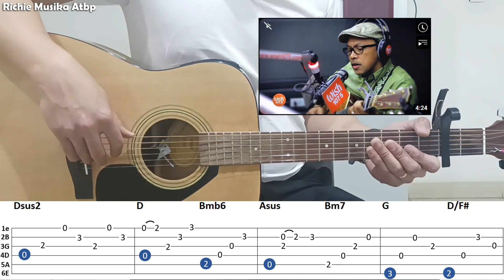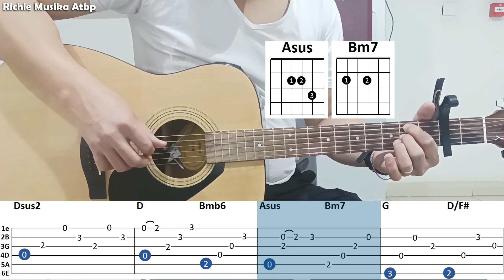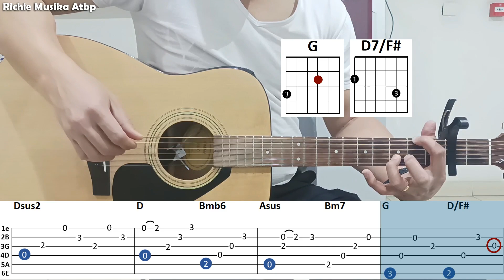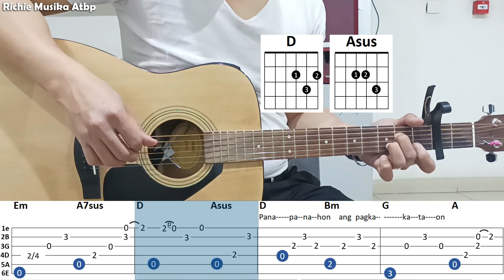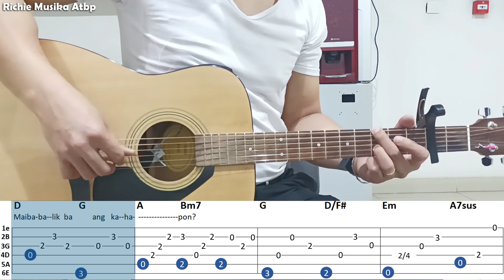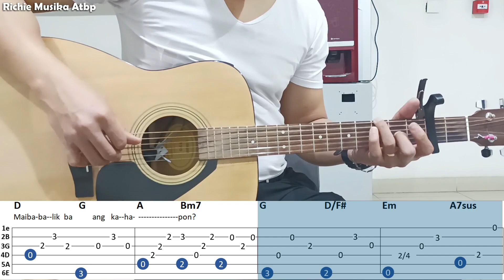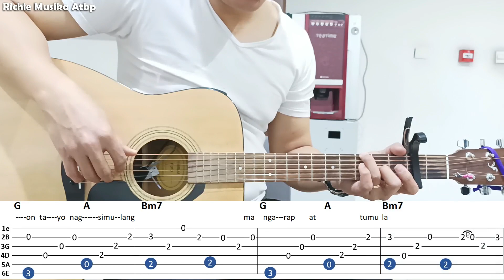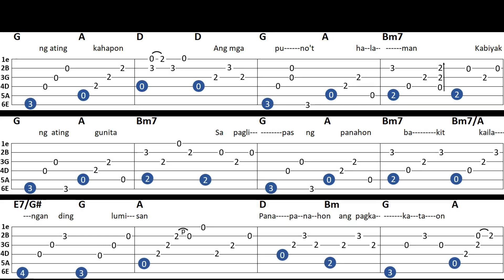KANLUNGAN by Noel Cabangon (Plucking Tutorial - With Tablature)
kanlungan guitar tutorial
kanlungan guitar lesson
guitar tutorial kanlungan
kanlungan guitar tutorial intro
kanlungan lyrics
kanlungan chords
how to play kanlungan noel cabangon
kanlungan noel cabangon guitar tutorial
how to pluck kanlungan noel cabangon
plucking kanlungan noel cabangon
fingerstyle kanlungan noel cabangon
kanlungan plucking tutorial
kanlungan tab
kanlungan guitar tab
kanlungan tablature
kanlungan step by step tutorial
easy guitar tutorial kanlungan
richie musika kanlungan
kanlungan guitar tutorial
yamaha guitar F310
yamaha guitar
yamaha guitar sound
yamaha acoustic guitar
yamaha f310 sound check